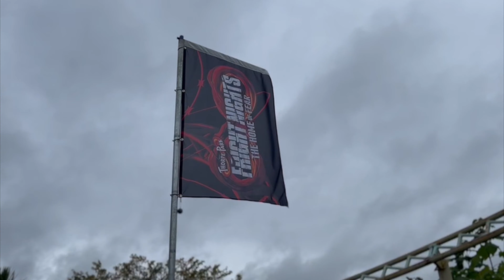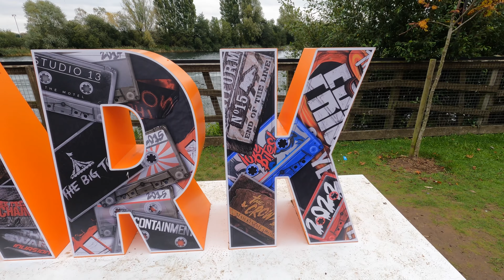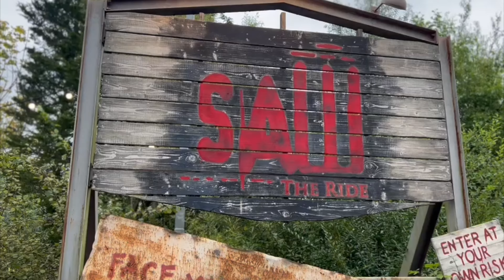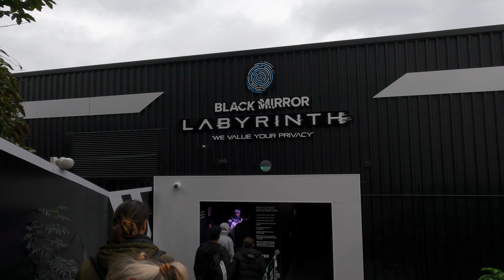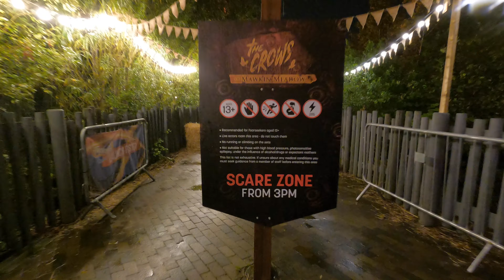Thorpe Park Fright Nights VLOG 2021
20 Years of FEAR!